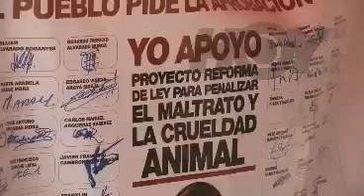HOY - Protesta animal - 22-04-15 - Canal 9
El mal cuido de una perrita llamada “Diva”, que murió por no ser alimentada, abre nuevamente la polémica con respecto a las asociaciones encargadas de proteger a los animales.